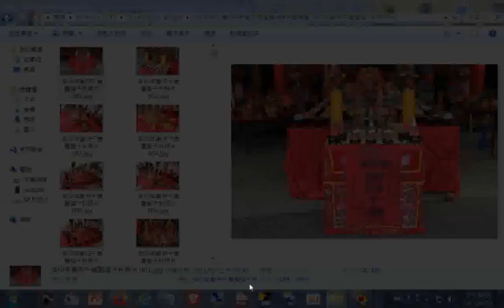宴王供品(全部素食請客都是吃素食)、藝品之美--2011ggg新營天恩堂龍虎宮活動檔案_辛卯年謝府千歲聖誕千秋照片+閩南語讀經從